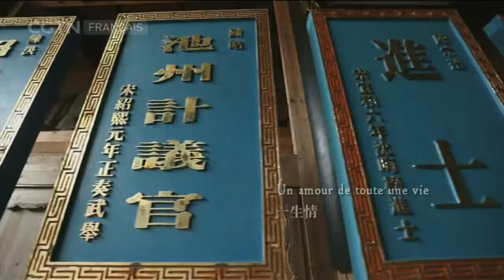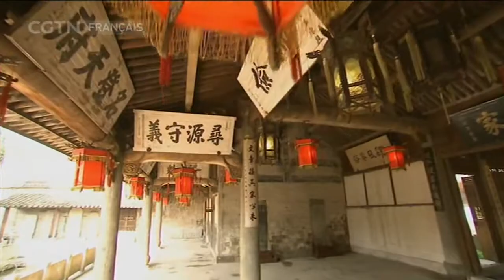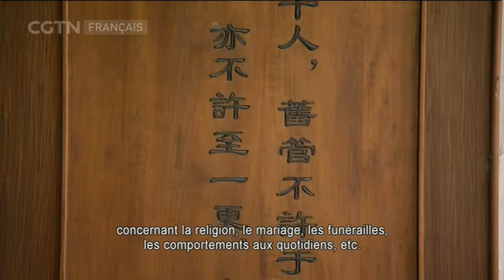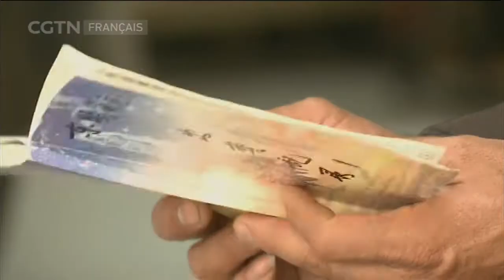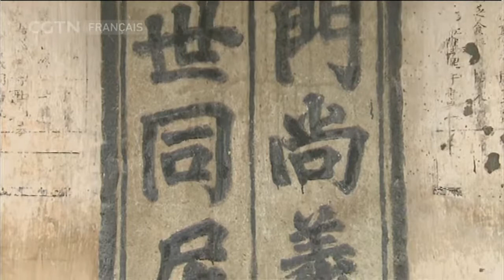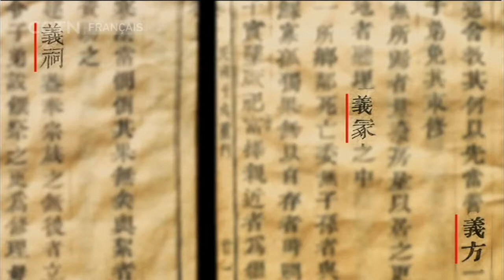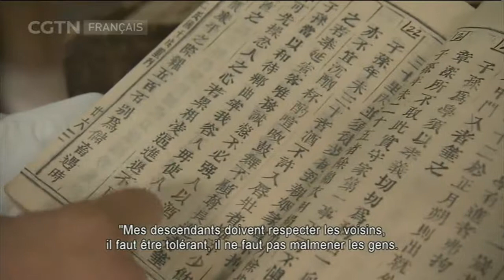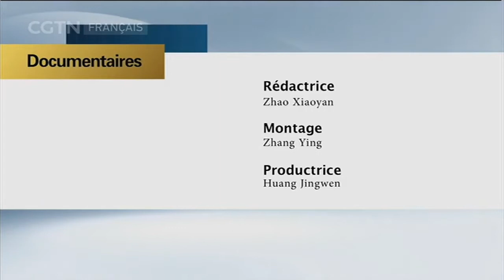Village de Dongming, une poursuite constante de la justice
DOCUMENTAIRES 06/11/2017 - Sois nostalgique du pays natal